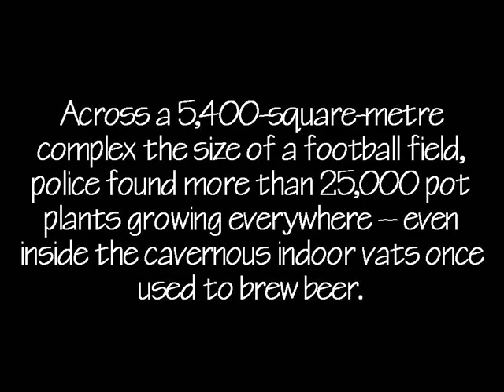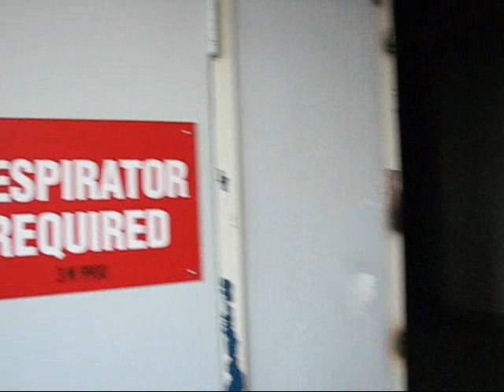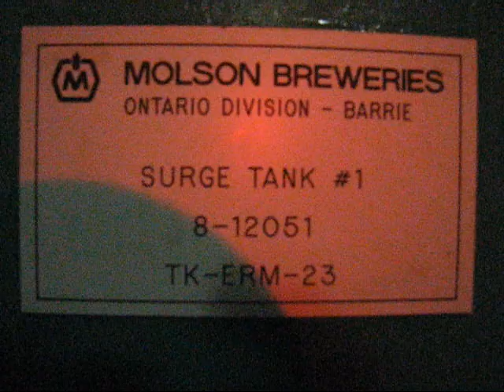Molson Brewery Urban Exploration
Urban Exploration of the former Molson Brewery plant located in Barrie, Ontario. Also the site of the largest industrial 'grow operation' in Canada. ~ CopySix